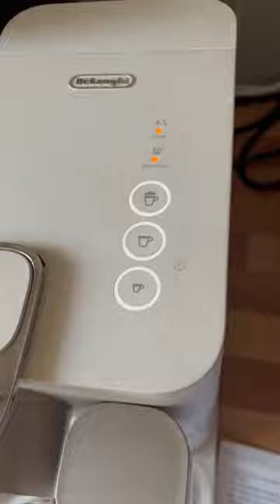DeLonghi Lattissima One fault???